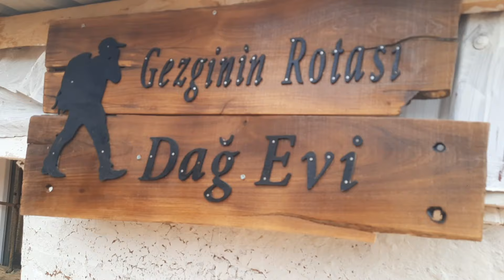İLAÇLAMA SONRASI GEZGİNİN DAĞ EVİNDE BÜYÜK TEMİZLİK - İLAÇLAMA ETKİLİ OLMUŞ SARI ÖMER ÖRÜMCEĞİ ÇIKTI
MERHABA ARKADAŞLAR BUGÜN DAĞ EVİNDE BÜYÜK USTA BABAMLA BİRLİKTE DAĞ EVİNE GİTTİK VE GENEL BİR TEMİZLİK YAPTIK.

İLAÇLAMA ÇALIŞMASI SONRASINDA DAĞ EVİNİN CİDDİ BİR TEMİZLİĞE İHTİYACI VARDI TEMİZLİĞİMİZİ YAPTIK. SONRASINDA ESKİYEN DAĞ EVİ BAYRAĞIMIZI DEĞİŞTİRDİK. DAĞ EVİMİZDE HİÇ GÖRMEK İSTEMEDİĞİMİZ SARI ÖMER ÖRÜMCEĞİNİDE GÖRDÜK MAŞALLAH BİZ YOKKEN BURASI TAM BİR ZARARLI YUVASI OLUYOR.

BİZ GÜZEL BİR GÜN GEÇİRDİK UMARIM SİZLERDE BEĞENİRSİNİZ. GÖRÜŞ VE ÖNERİLERİNİZİ YORUMA YAZARSANIZ SEVİNİRİM. İYİ SEYİRLER DİLERİM.